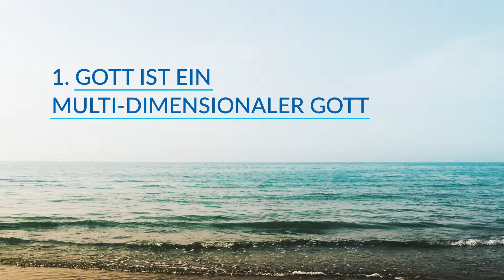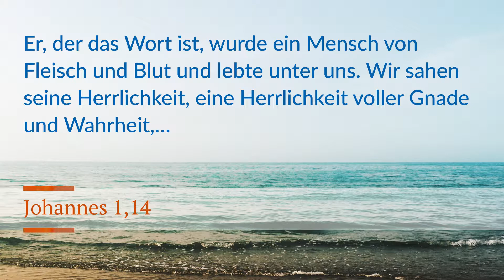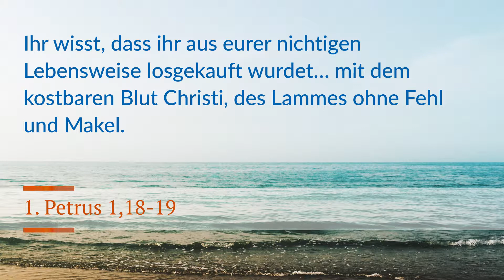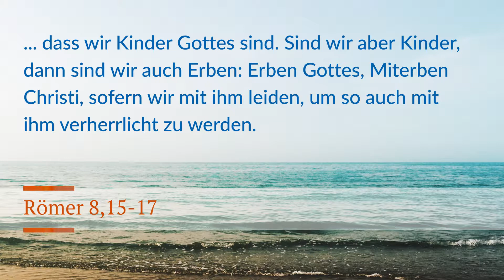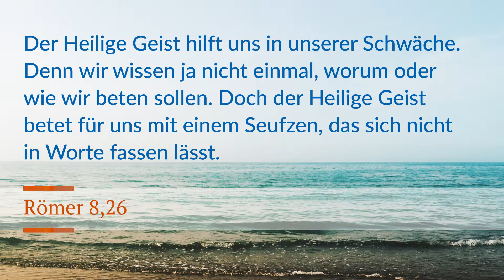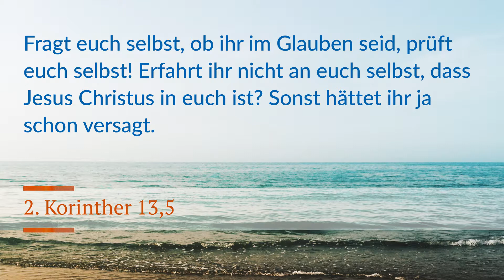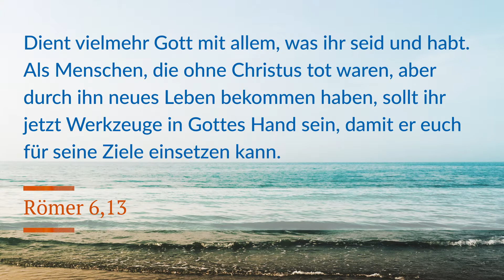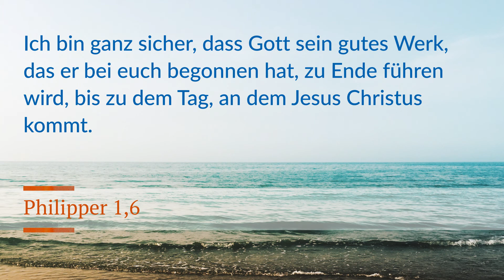40 Tage Gebet – Beten in 5 Dimensionen – Rick Warren – 12.11.2017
Hast du jemals das Gefühl, dass dein Gedächtnis nachlässt oder dass es dir schwer fällt, dich an Dinge zu erinnern? In dieser Botschaft lehrt uns Pastor Rick Warren die Beziehung zwischen Erinnerung und Gebet und dem, was die Bibel über diese tiefe Verbindung sagt. Diese Predigt, für die aus mehr als 900 verschiedenen Bibelversen recherchiert wurde, lehrt dich, wie du die Art und Weise, wie du mit Gott redest, ändern kannst. Entdecke, wie das Beten in fünf Dimensionen deinen Glauben mit einer neuen Frische erwecken kann, die persönlich, leidenschaftlich und in Partnerschaft mit dem Heiligen Geist ist. Bereite dich darauf vor, deinen Glauben auf die nächste Ebene zu bringen, indem du zum Kreuz zurückschaust, nach innen zu Jesus, der in dir lebt, und nach vorn zu einer Zukunft in Christus.

Wenn du mehr in deinem Gebetsleben und in deinem Glauben wachsen möchtest, schließe dich uns an für unsere aktuelle Reihe 40 Tage des Gebets:

(Mehrdimensionaler Gott) (Gottes Schöpfung) (Jesu' Inkarnation) (Gottes Geist bewegt) (Schau zum Kreuz) (Persönliches Gebet) (Leidenschaftliches Gebet) (Partner mit Gott sein) (Vertrautheit) (Vertrautheit mit Gott) (Glaube) (Vertrauen) (In mich hineinsehen) (Wie man zu Gott betet) (Gott unser Vater) (Gott der Vater) (Vatergott) (Papa) (40 Tage Gebet) (Rick warren) (Pastor Rick Warren) (Gebetsbotschaft)